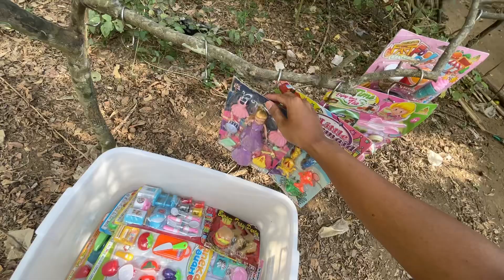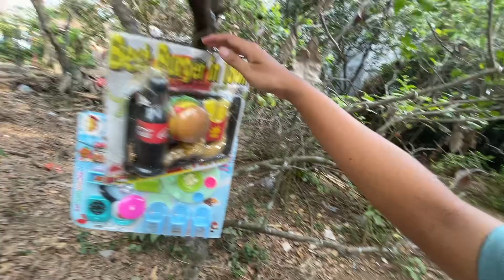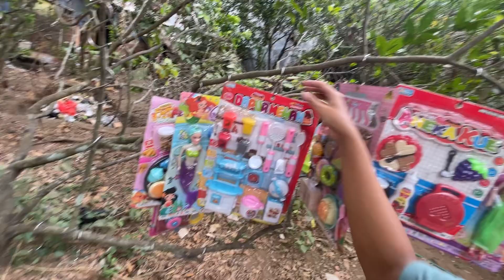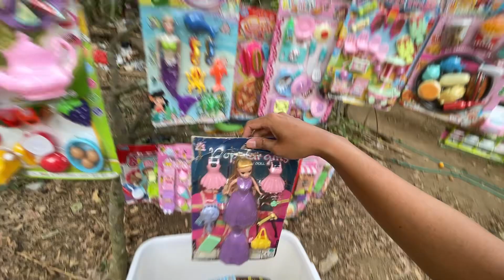Mencari Mainan barbie Di Atas Pohon Memasak Ice cream Masak Masakan es krim es kriman meja makan